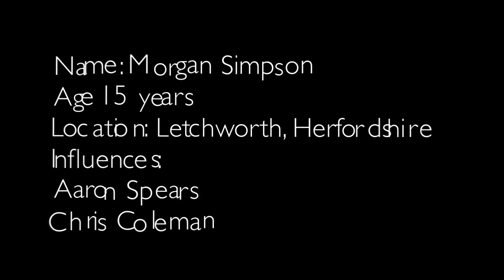Morgan Simpson - Young Drummer Of The Year Winner 2014